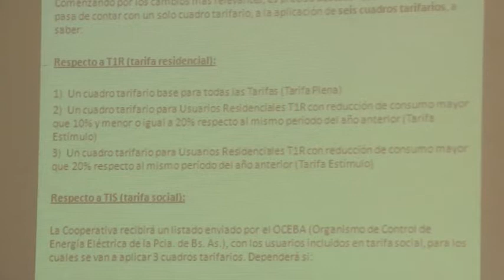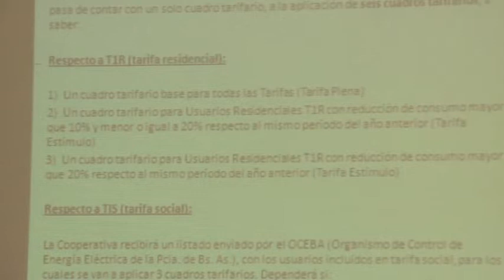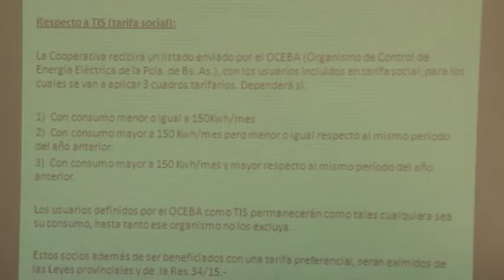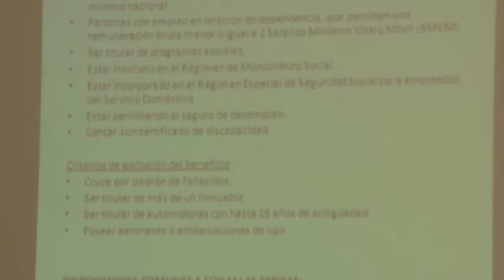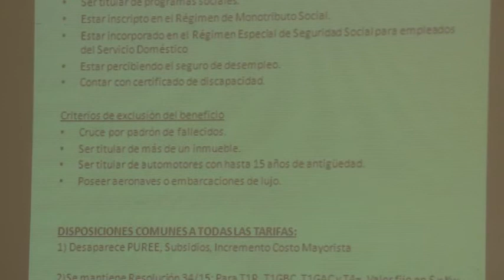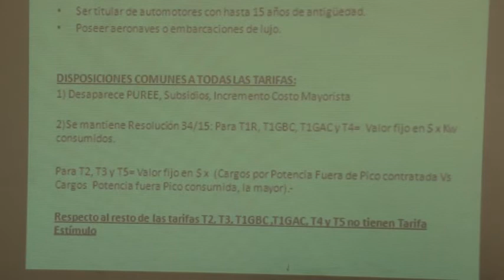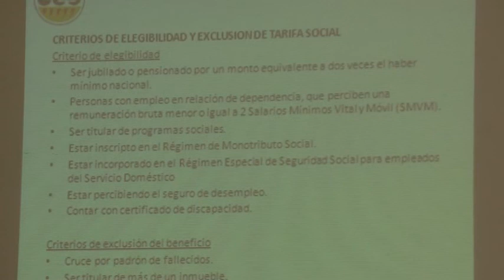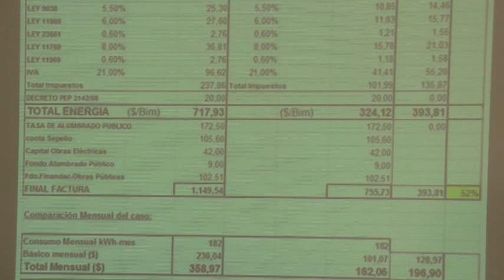COOPERATIVA ELECTRICA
AUMENTO TARIFARIO